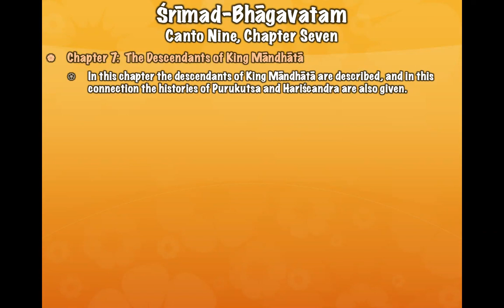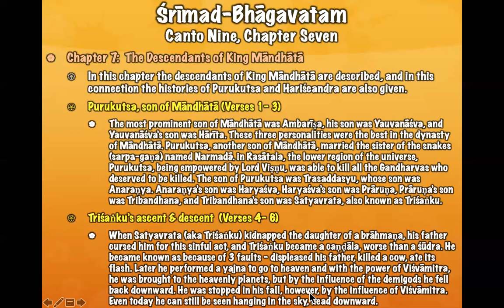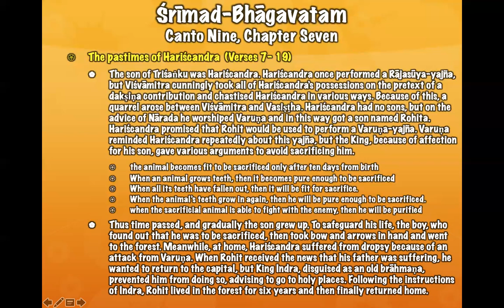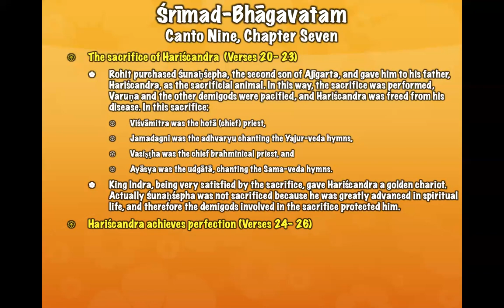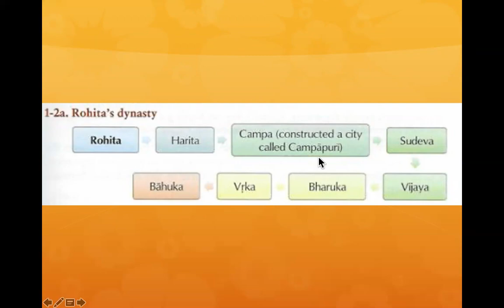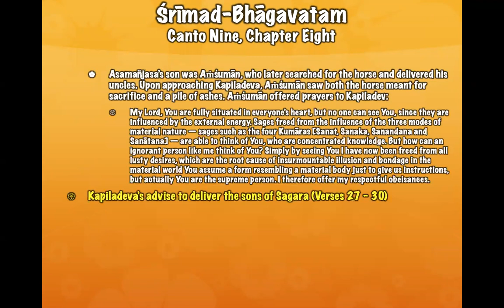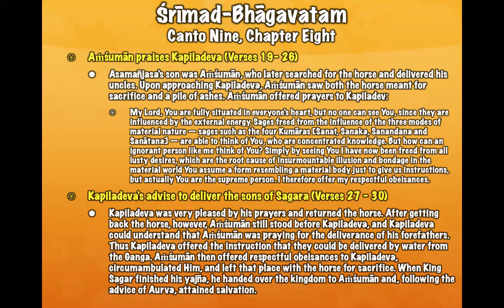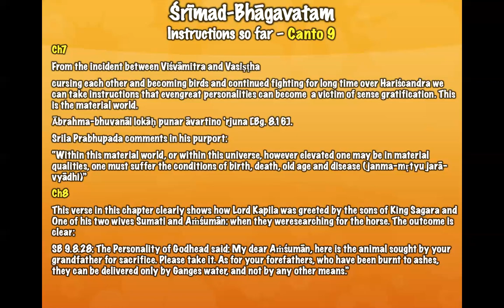NND.KDS Overview of Srimad Bhagavatam, Canto 9, Chapter 7 & 8 (03.06.2021)